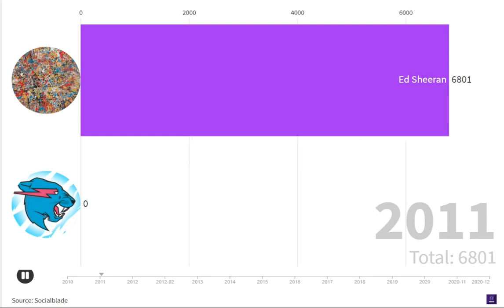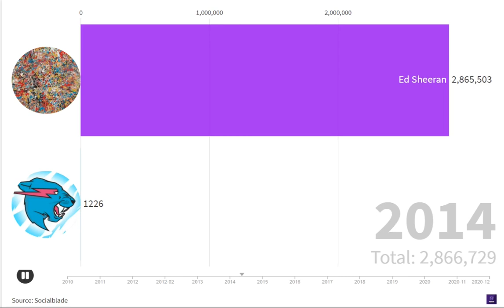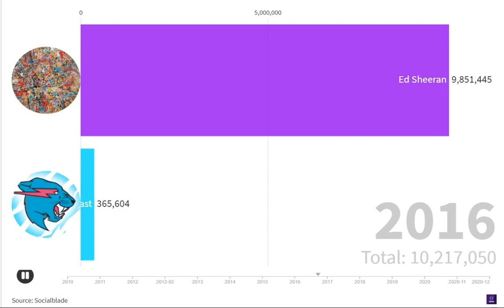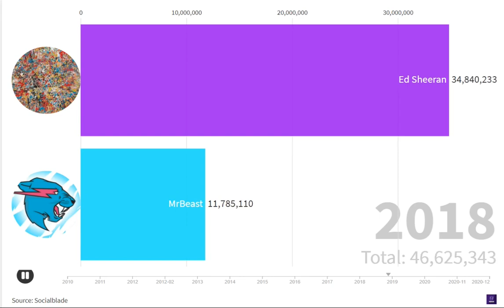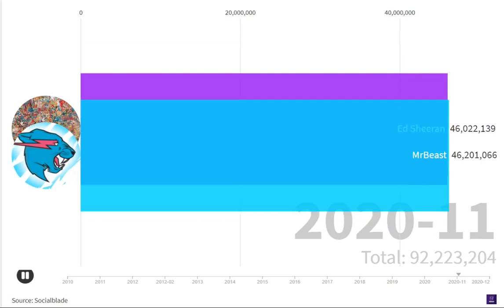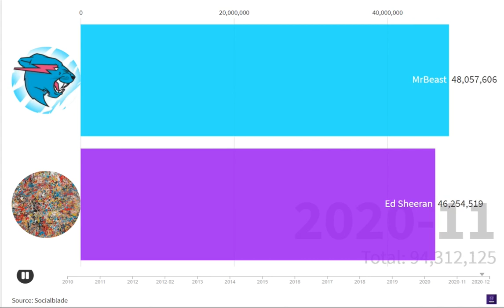MrBeast vs Ed Sheeran - Subscriber History (2009-2020)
A complete bar chart race visualizing the subscriber history of MrBeast and Ed Sheeran.